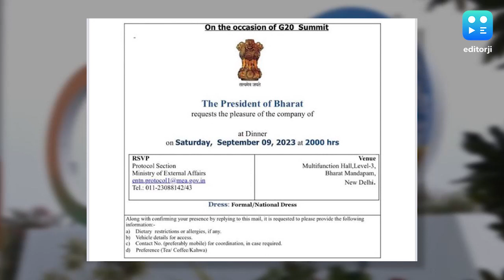India: इंडिया बनाम भारत पर क्या कहता है संविधान?- जानिए | Bharat